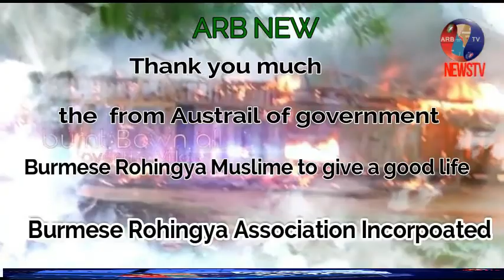ARB ROHINGYA NEWS 17th 06 2019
MTR.BUSINESS SERVICES PTY LDT BURMESSE ROHINGYA ASSOCIATION INCORPORATED INC 1700073 ARB NEWS Mobile – 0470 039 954 Email – Address – Unit 9/26-28 Colin St Lakemba NSW 2195

                                         ARAB NEWS Constitution

                                                  Opening

1. The development of information media which at the beginning of its development begins with print media in the past few decades, now with technological advances - information also enters the virtual world. With the support of advanced technology in the 21st century, information is increasingly accessible to the international community. Nevertheless, there is still a gap in the information on the area where the refugees live for those who have not been placed by the recipient country or those in the recipient country. This absorption and access to information gap results in local people's thinking and culture.

Considering this, ARB NEWS as an online media considers it necessary to extend the scope of work so as to reduce the gap in information access that occurs in some refugee communities where there is a limited background in language and knowledge internationally and is packaged in English and Rohingya.

2. A variety of turmoil both on a local and international scale that occurred in the world globally in recent years has become a concern for all levels of society. Where the gap will be the acceptance of information that occurs and the opinions of experts scientifically in micro and macro contexts that are less evenly distributed and that is part of the responsibility of the insane press. Therefore it is necessary to build a place that is capable and capable of providing understanding and importance of national unity and unity through the role of ARB NEWS media. So that there is no tribal fanaticism, race and faction that will weaken the strength and unity of nationality where it sees from the human side and the information openness from trusted sources.